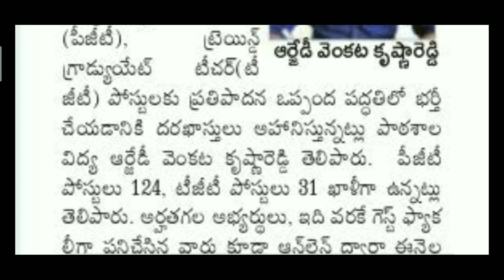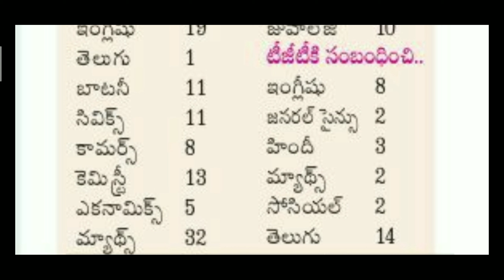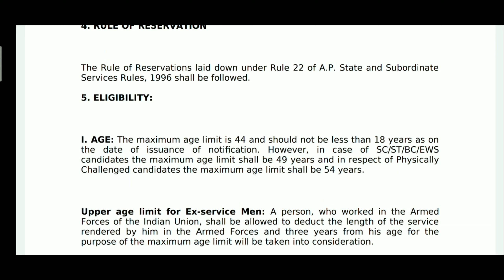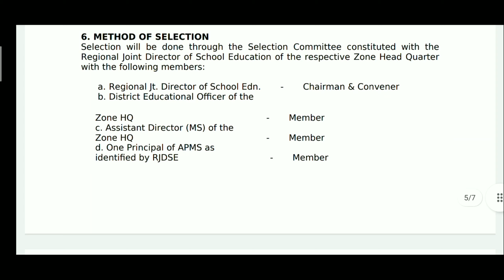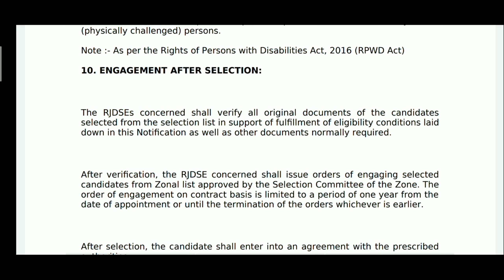Ap మోడల్ స్కూల్ లో ఉద్యోగాలు | Ap Model School PGT, TGT Jobs Notification 2022 Telugu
AP Model Schools TGT, PGT Jobs Recruitment 2021: AP Adarsha Patasala has released a new online recruitment notification for the available Post Graduate Teacher and TGT Trained Graduate Teacher vacancies. The candidates who are qualified Degree with B.Ed can apply for Trained Graduate Teacher Jobs and PG with B.Ed qualified candidates can apply online for Post Graduate Teacher PGT jobs. Total 282 Guest teachers jobs in AP Model Schools Recruitment 2022. The AP Model Schools TGT, Post Graduate Teacher recruitment online link active form 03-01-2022 to 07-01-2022. Eligible teachers apply online for this AP Adarsha Patasala PGT TGT Jobs Other details like eligibility, Selection process, pay scale details are given below for this AP Model Schools TGT recruitment 2021.